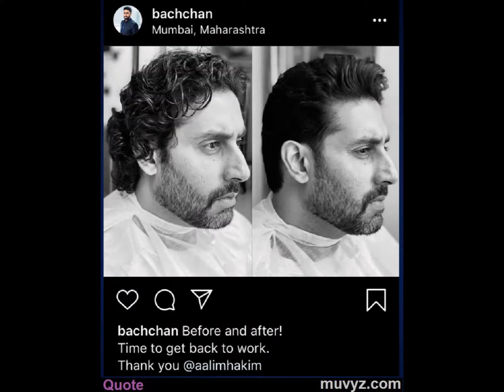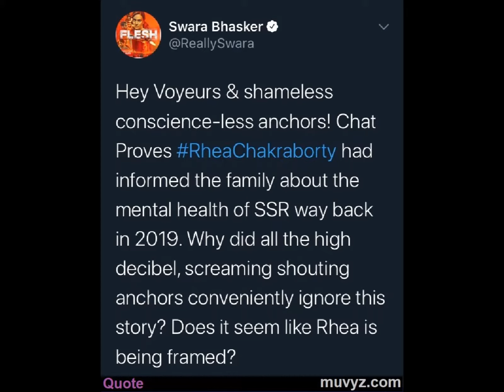Bollywood News 1 Sep 2020 Sushant SRK Akshay Arjun Kapoor Rhea Swara Kiara Abhishek